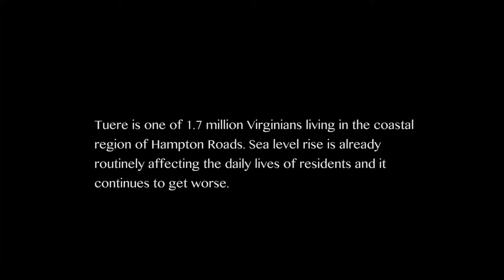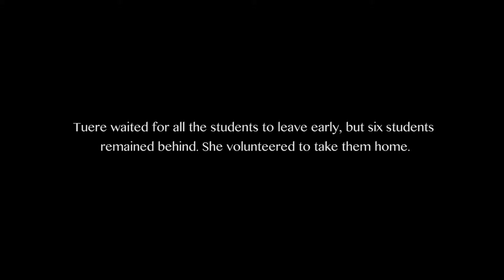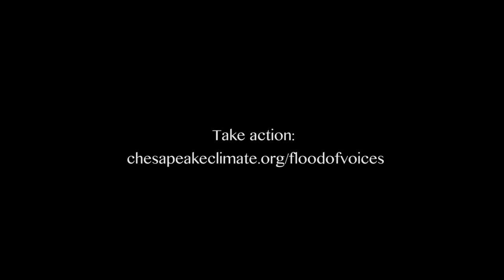Tuere Brown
Tuere Brown is a teacher from Chesapeake, Virginia. On another normal day in Norfolk she was forced to drive her car through a flash flood to get her students home. Her car stalled out halfway there. She had to carry her students on her back in order to get them to higher ground. If a neighbor hadn't helped her push her car to dry land, she would have lost her family vehicle.

This is a video from our ‪#‎Floodofvoices series ‬, a project with Virginia Organizing and Virginia Sierra Club that captures the stories of people in coastal Virginia on the front lines of the climate crisis.